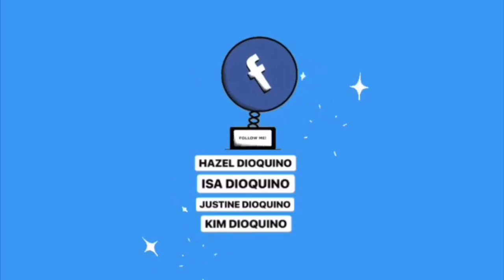BAG RAID KAY ATE ISA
Introduction music: Apple imovie